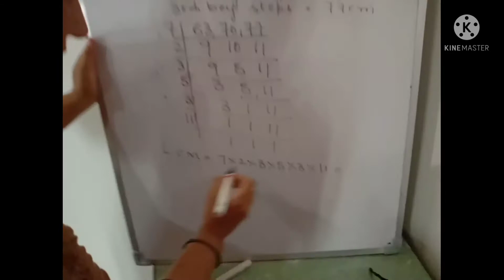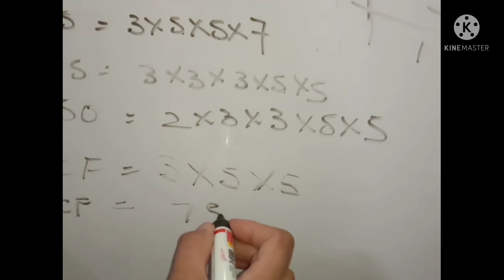ex 3.7 q2 and q3